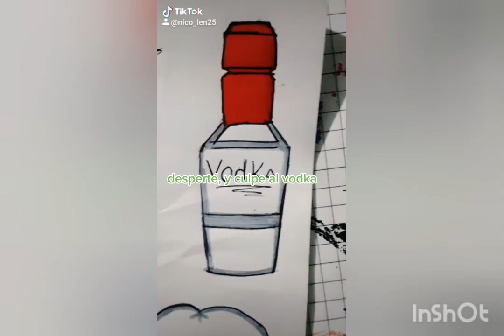Perú x Bolivia cap 19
Me costó un poco más hacerlo pero espero que les guste